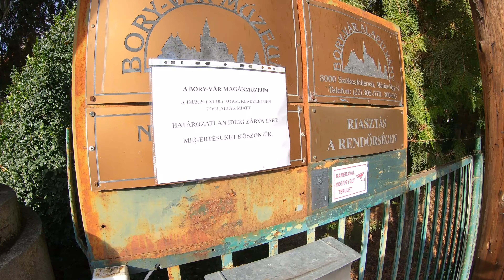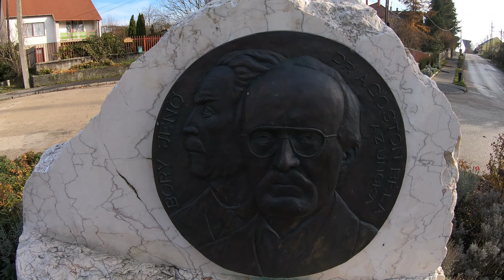Bory-vár Székesfehérvár 2020 Kívülről